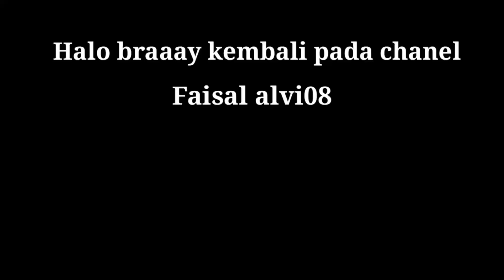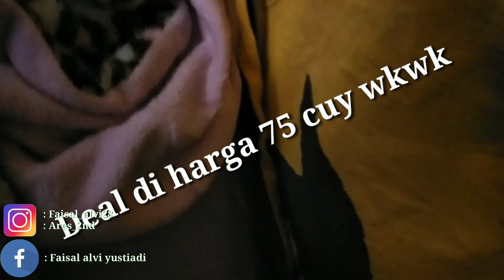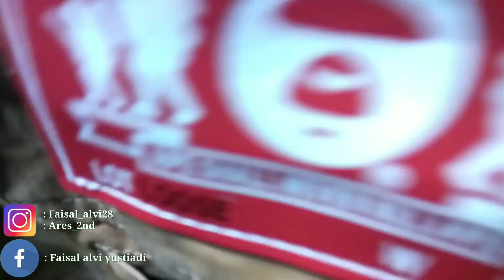THRIFTING BARANG SECOND BUDGET 500 DAPET BRAND SUPER DUPER KEREN CUY